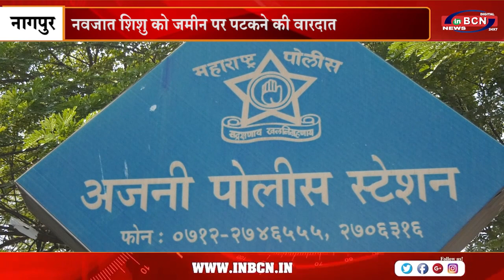नवजात शिशु को जमीन पर पटकने की वारदात | INBCN NEWS